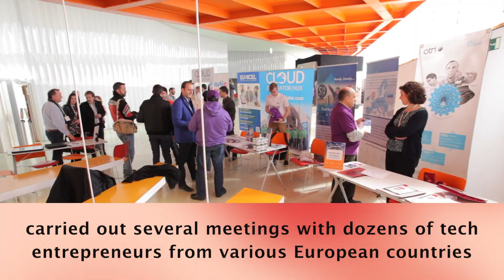Startup Europe promotes its accelerator programmes for ICT entrepreneurs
The European initiative for technological entrepreneurship, presented its business acceleration programmes (EU-XCEL and STARTUP SCALEUP) during the celebration of "Startups in the Sun" and "Teleco Lan Party", in Cartagena (Spain).

During the event, Cloud Incubator HUB, an active partner of STARTUP EUROPE, carried out several meetings with dozens of tech entrepreneurs from various European countries such as Finland, the Netherlands and Spain. Meetings were also held with specialised investors interested in the STARTUP SCALEUP and EU-XCEL programs.